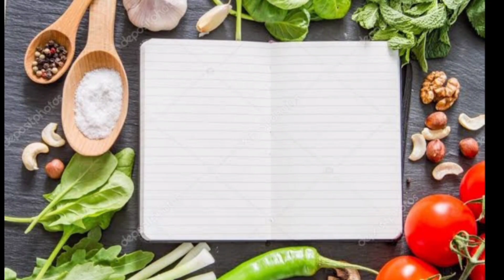cinnabon/cinnamon rolls recipe by Happy Belly